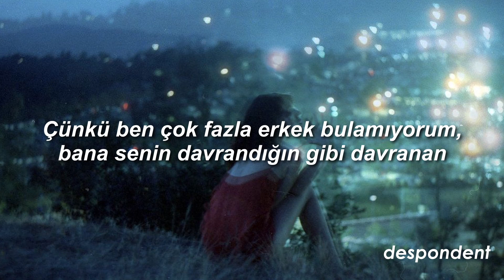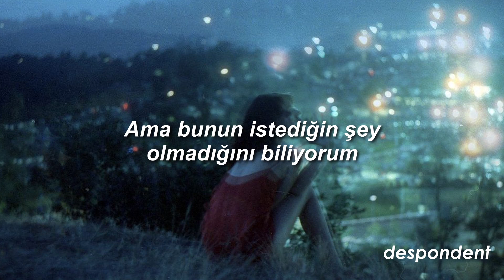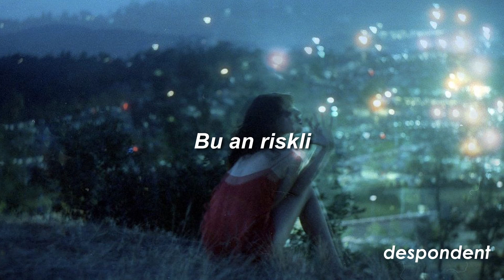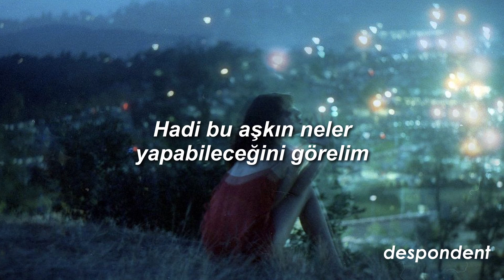Paris Hilton - Stars Are Blind (Türkçe Çeviri)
I don't mind spending some time
Just hanging here with you
'Cause I don't find
Too many guys
That treat me like you do
Those other guys
They wanna take me for a ride
But when I walk, they talk is suicide
Some people never get beyond their stupid pride
But you can see the real me inside
And I'm satisfied
Oh no, oh
Even though the gods are crazy
Even though the stars are blind
If you show me real love, baby
I'll show you mine
I can make it nice or naughty
Be the devil and angel, too
Got a heart and soul and body
Let's see what this love can do
Maybe I'm perfect for you
I could be your confidante
Just one of your girlfriends
But I know that's not what you want
If tomorrow, the world ends
Why shouldn't we be with
The one we really love?
Now tell me, who have you been dreaming of?
I and I alone
Oh no, oh
Excuse me for feeling
This moment is critical
And might be we feeling
We could get physical
Oh no, no, no
Let's see what love can do